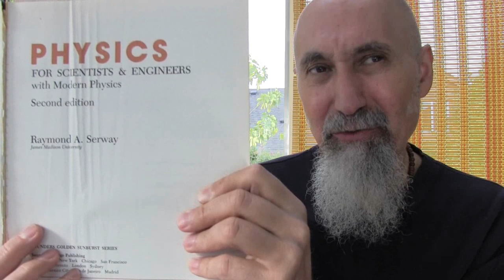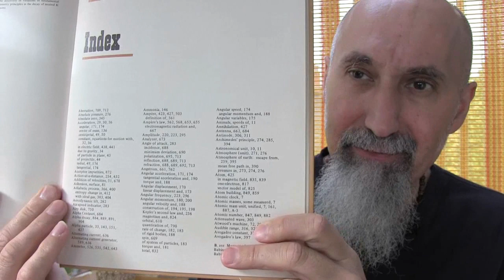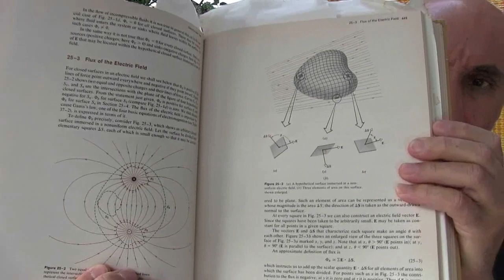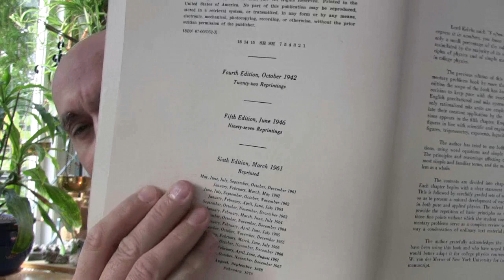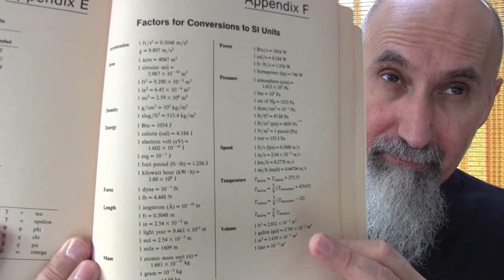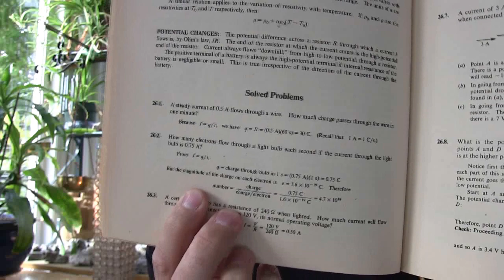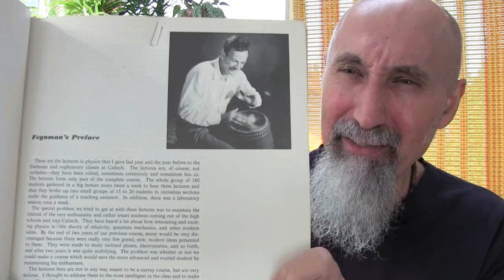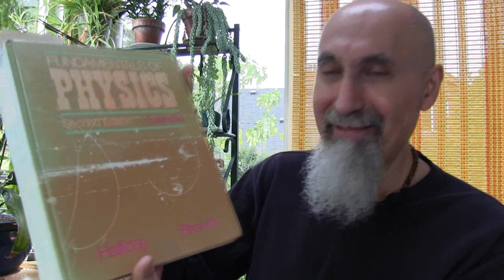Physics Textbook Recommendations: How to Study and Learn Physics [ASMR, Male, Soft-Spoken]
▶️ As well as Cryptocurrencies:
Bitcoin (BTC): 1Peam3sbV9EGAHr8mwUvrxrX8kToDz7eTE
Bitcoin Cash (BCH): 18KjJ4frBPkXcUrL2Fuesd7CFdvCY4q9wi
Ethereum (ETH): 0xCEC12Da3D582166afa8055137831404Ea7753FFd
Ethereum Classic (ETC): 0x348E8b9C0e7d71c32fB2a70DcABCB890b979441c
Litecoin (LTC): LLak2kfmtqoiQ5X4zhdFpwMvkDNPa4UhGA
Dash (DSH): XmHxibwbUW9MRu2b1oHSrL951yoMU6XPEN
ZCash (ZEC): t1S6G8gqmt6rWjh3XAyAkRLZSm9Fro93kAd
Doge (DOGE): D83vU3XP1SLogT5eC7tNNNVzw4fiRMFhog

Peace.

chycho

***ONLINE PRESENCE

10 by 10 Grid and Multiplication Table, plus a Math Puzzle, a Pattern Recognition Game (Includes Live Streams)

Peace,

chycho